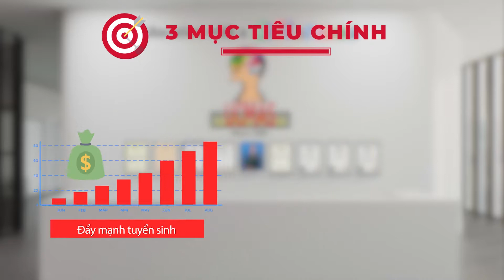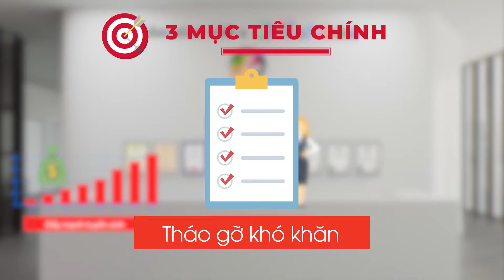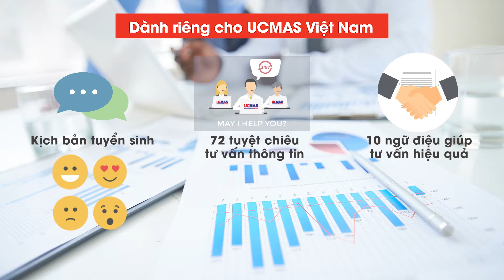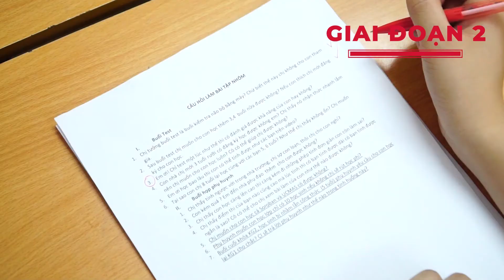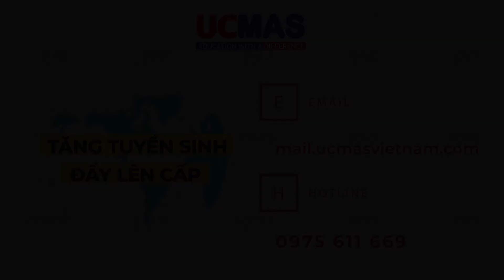Chiến dịch TĂNG TUYỂN SINH - ĐẨY LÊN CẤP cùng UCMAS Việt Nam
CHƯƠNG TRÌNH BÀN TÍNH VÀ SỐ HỌC TRÍ TUỆ UCMAS – BEST GYM FOR BRAIN
▶️ Hotline chuyên viên tư vấn : 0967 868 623